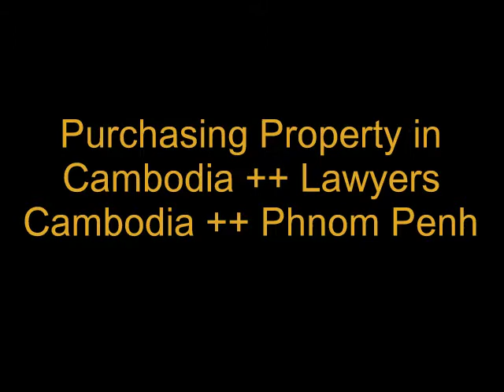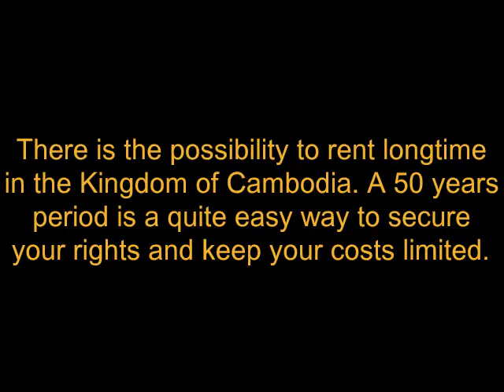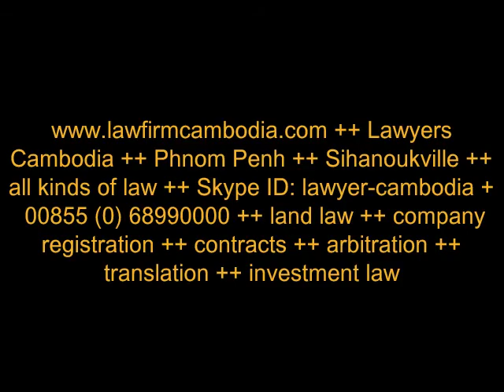Purchasing Property in Cambodia ++ Lawyers Cambodia ++ Phnom Penh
++ Lawyers Cambodia ++ Phnom Penh ++ Sihanoukville ++ all kinds of law ++ Skype ID: lawyer-cambodia ++ 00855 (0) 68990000 ++ land law ++ family law ++ contracts ++ arbitration ++ translation ++ investment law ++ marriages ++ visas and permits ++ full service ++ with European Partner ++ Sun Sam Ol ++ Schengen Visa Service ++ Facebook: "lawyer cambodia" ++